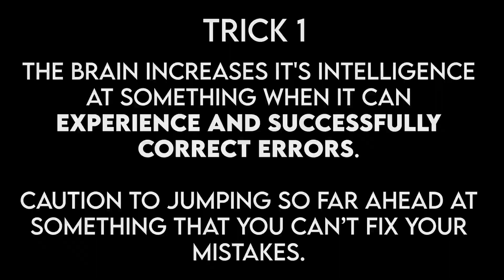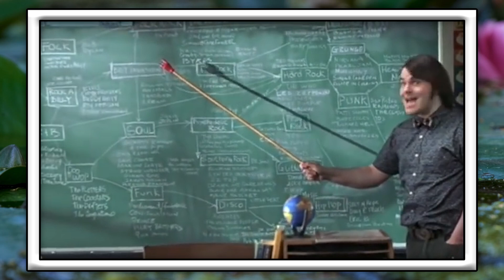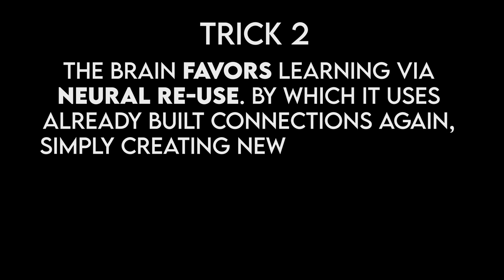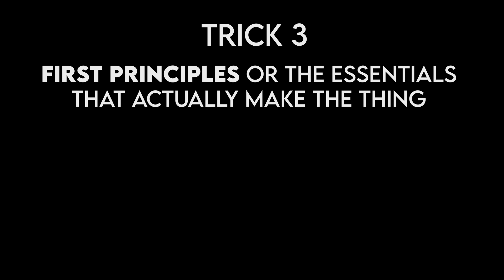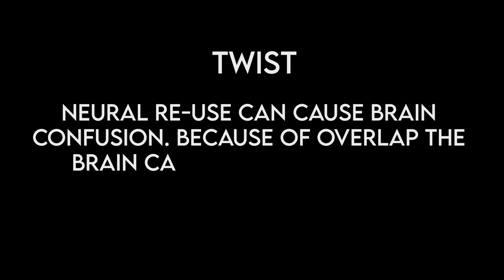The Science Of: How Fast Can You Increase Your Intelligence?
How fast can you improve your intelligence? Increase it so you can learn faster? The answer you'll find is incredible and encouraging.